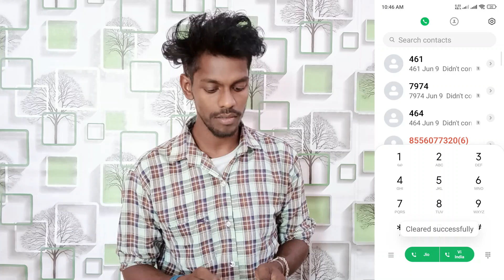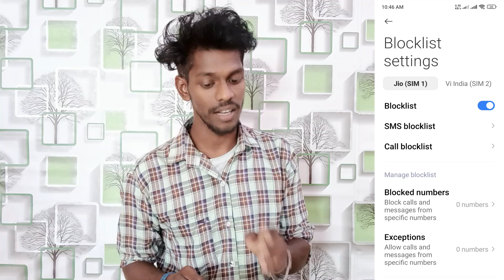block number setting on poco x5 5g | poco x5 mobile me number block kaise kare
Poco X5 5G Number Ko Block Kaise Karte Hai
How To Use Block Number Setting On Poco X5 5G
Poco X5 5G Phone Use Block Number Setting
How To Unblock Number Setting Poco X5 5G
Poco X5 5G Phone Me Numbers Ko Unblock Kaise Karte Hai
Poco X5 5G Number Blocklist Setting